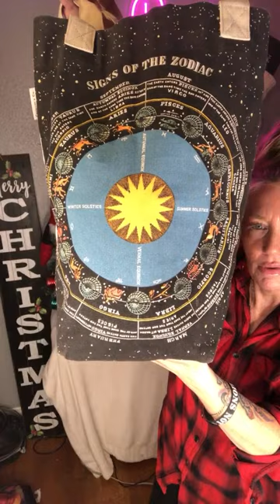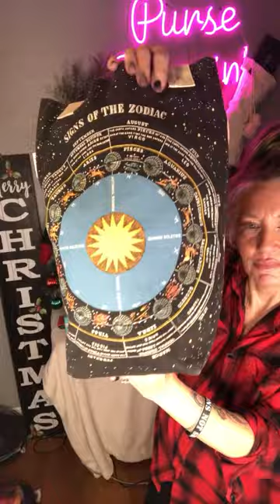🎅GIVEAWAY!!🎁 Monday Funday PURSE SALE!🎄👜🎄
📦We ship to the US and Canada!

 💥No exchanges or refunds.

🎄🎅🏼HAPPY SHOPPING AND HAPPY HOLIDAYS TRIPPERS! 🎅🏼🎄